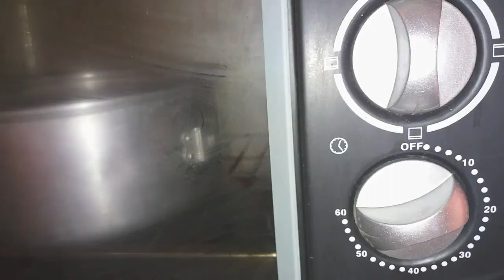كيك بالبرتقال لعشاق البرتقال " المقلوبة بالكراميل".كتجي منفوخة وهشيشة و بمذاق روووعة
كيكة البرتقال المقلوبة